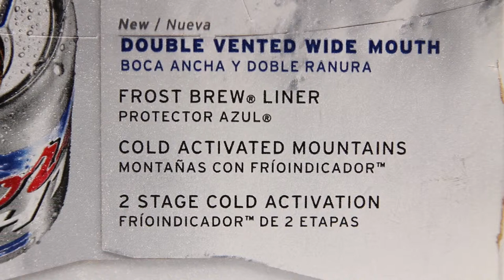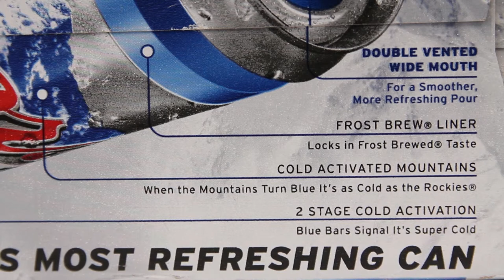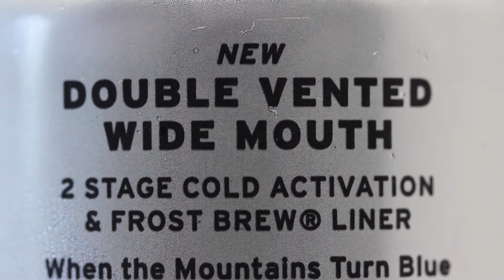Social Media - The Most Technologically Advanced Beer Can Ever?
Cinematography / Editing by Depth Projects